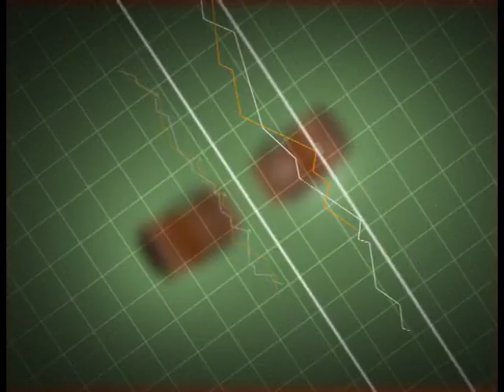Место встречи 11 11 2012